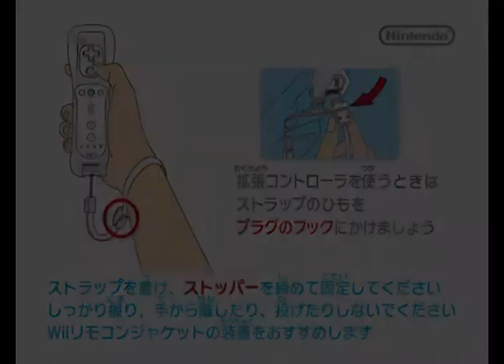Hopping Mappy (Wii Virtual Console Arcade Gameplay)